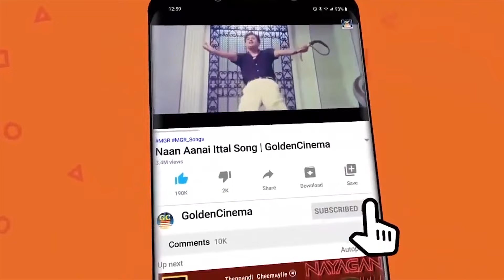டி.எம்.எஸ்-ன் பழைய சூப்பர்ஹிட் 10 தத்துவ பாடல்கள் | TMS Top 10 Thathuva Songs | TMS Hits | HD Songs